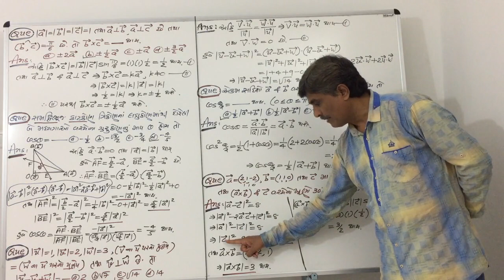STD-12 Chapter-10 (vector algebra) GUJCET / JEE -8B